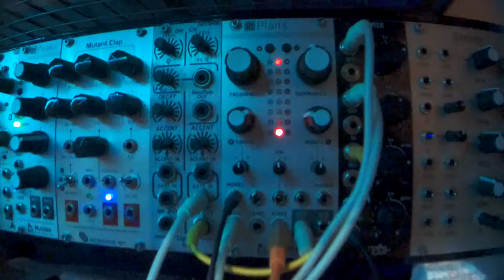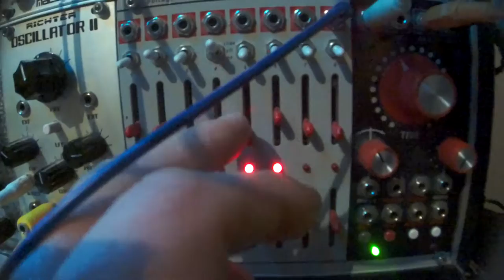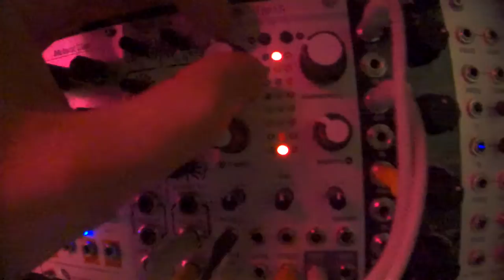Mutable Instruments Plaits 15/30 : Switched Drum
that's the lost demo (made with a test unit but lost, now recorded again with my unit :) ), drum with the model switching capabilities